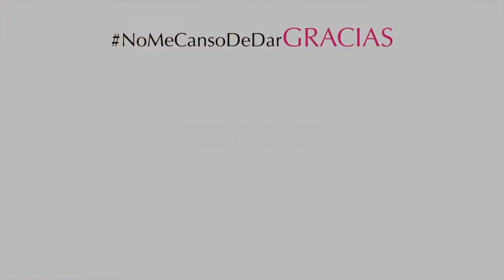BofetónDeCariño 072: ¡Desahógate! | Yizette Cifredo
Amados y Amadas, dicen que los extremos son malos... Acumular sentimientos negativos no es saludable. Debemos aprender la liberadora práctica de desahogarnos. Es importante escoger bien a la hora de hacerlo, pero es importante hacerlo. ¡Cuéntenme! ¿Cómo ustedes se desahogan?

¡Los quiero y me quedo corta!
¡Eeeeeh Jua!!!